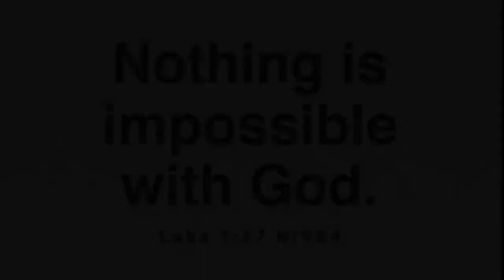Ken’s Life in Japan - Fellowship Vlog #2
Shalom everyone!!
In today’s vlog we had a breakfast fellowship with Sis Connie from Osaka and we shared our testimony and our experience and prayed each other a lot.

I hope you guys will be a blessing and inspired in Jesus and praying that thru this video would be a opportunity to meet God in your lives and also this would be a chance for your encouragements.

“As iron sharpens iron, So a man sharpens the countenance of his friend.” - Proverbs‬ ‭27:17‬

“Thy word is a lamp unto my feet, and a light unto my path.” - Psalms‬ ‭119:105‬

Video edited at RU - Premiere Rush

Background Music
Audio from RU

Called Me Out - City Harvest Church

I would really luv to get connect with you